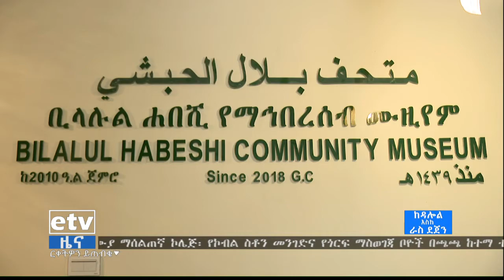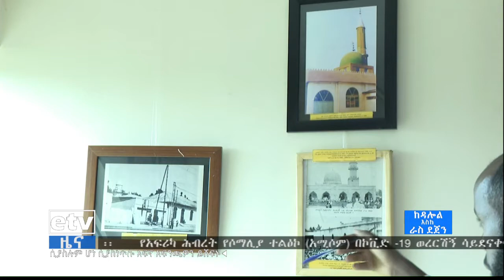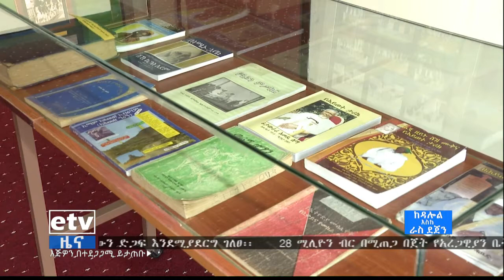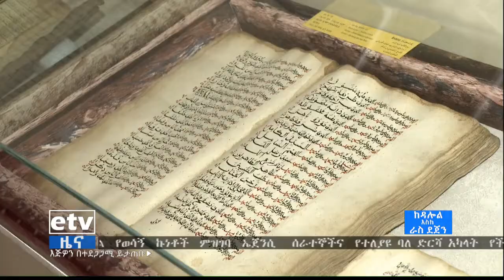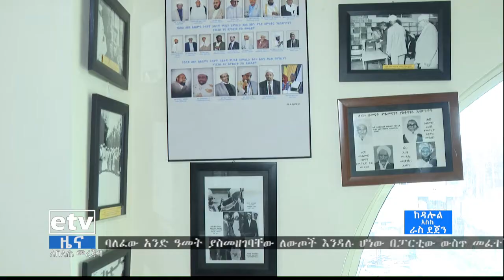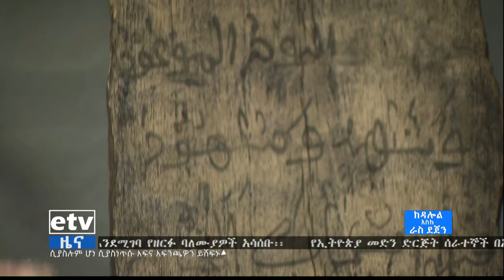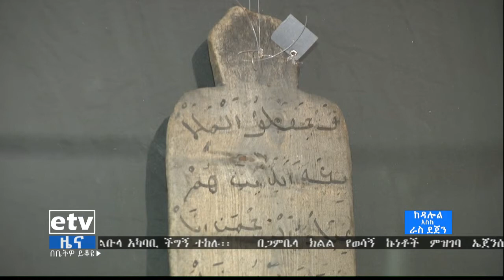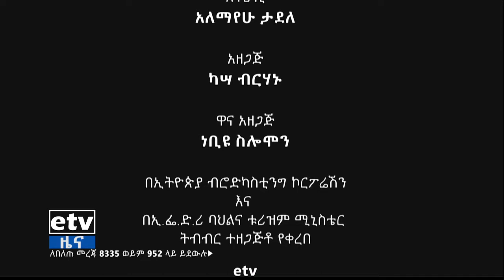ከዳሎል እስከ ዳሽን - ቢላሉል ሐበሺ